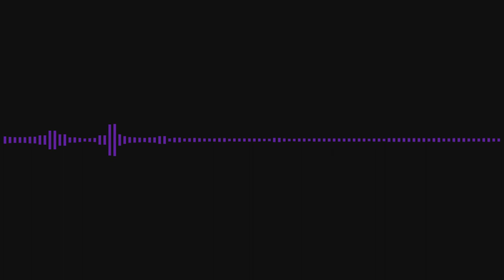China Radio International 17490KHz in English - Tivdio V-115 - Belgium/Oostende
17490Khz 08:14 18 MAR - CHINA RADIO INT. (CHINA) in ENGLISH from KASHI (KASHGAR) (XINJIANG). SINPO = 45434. Received at Oostende, 5609KM from transmitter at Kashi (Kashgar) (Xinjiang). Local time: 09:13.

Sorry about the lack of video, these recordings were made with the Tivdio's built-in SD card recording function during my holidays.